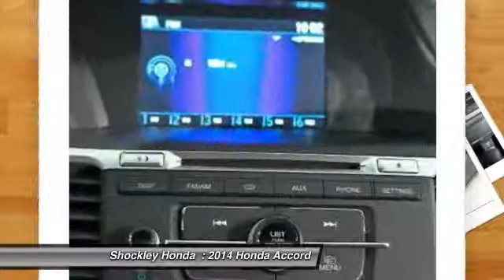2014 Honda Accord Frederick MD 34579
2014 Honda Accord 4dr I4 CVT EX

Shockley Honda
7400 Shockley Drive

Don't miss this 2014 Honda Accord. It's equipped with Automatic transmission and features a METAL(GX) exterior. With 76 miles, You'll want to take this car home. Make a great choice today.